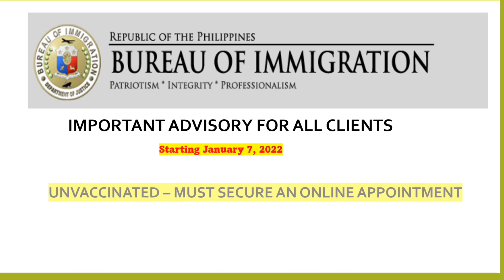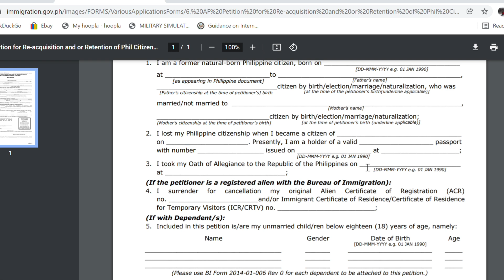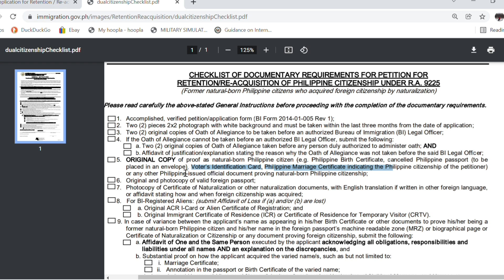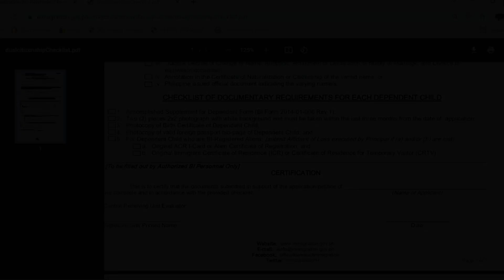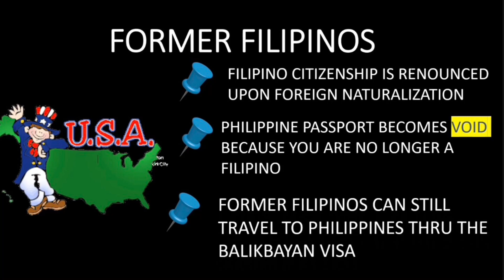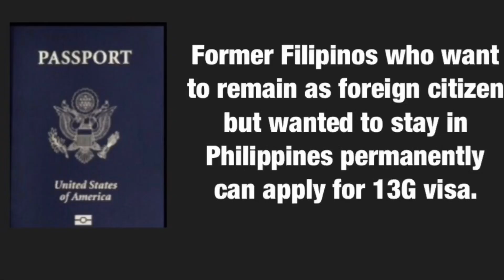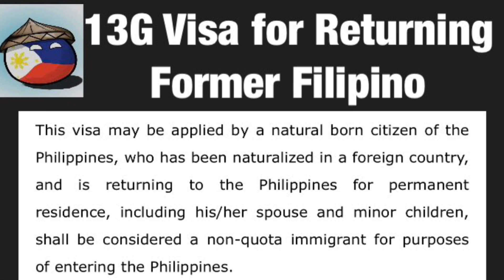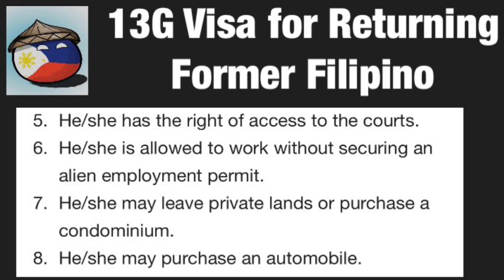PHILIPPINE IMMIGRATION UPDATE | WAYS A FORMER FILIPINO CITIZEN CAN RETIRE IN PHILIPPINES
New Travel Protocols Starting January 1, 2022

Standard Health Protocols:
Mandatory wearing of face masks
Mandatory use of the Traze Mobile Application to generate and scan their QR code when entering in, boarding from, and upon arriving in all Philippine Airports starting Nov.  28, 2020.

Red List countries Philippines
Countries on redlist Philippines
Philippine travel and entry ban
72 hour test Philippines
Quarantine and testing Philippines